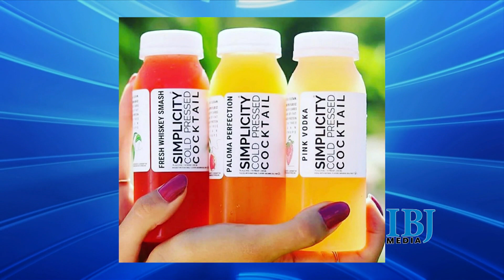Simplicity Cold Pressed Juice Mixing Up Cocktails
An Indianapolis mom who launched her healthy juice product a dozen years ago is now adding cold pressed cocktails to the menu.  And race fans will be among the first to get a taste.